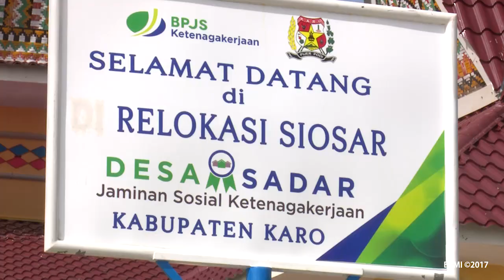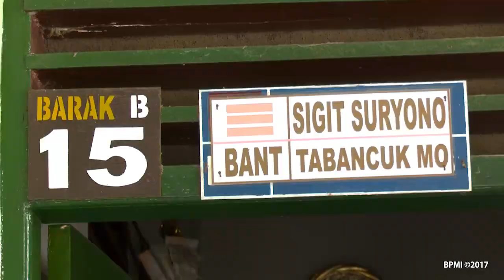Peninjauan Kawasan Hunian Relokasi/Hunian Tetap Siosar